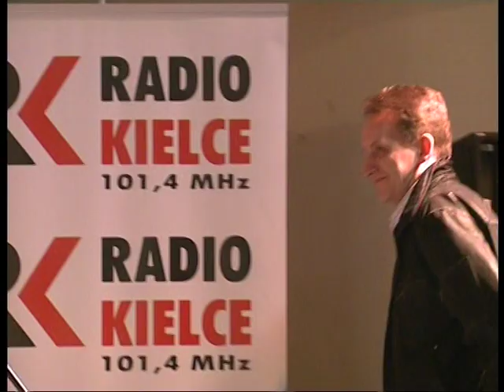Scena dla Ciebie 2010 - cz. 3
Koncert galowy z udziałem finalistów wyłonionych podczas eliminacji.